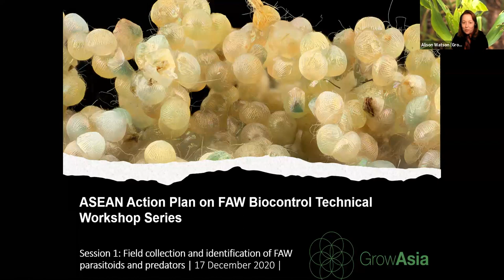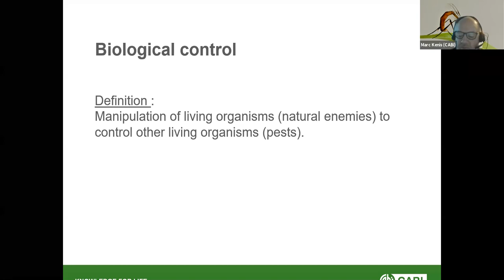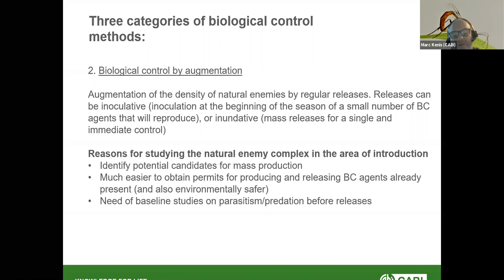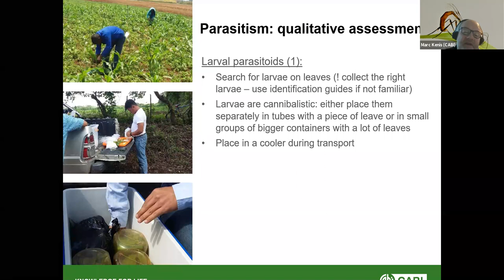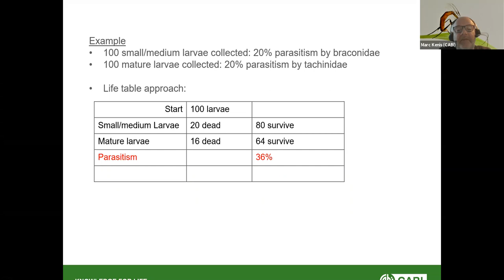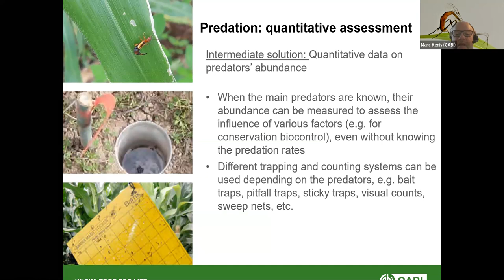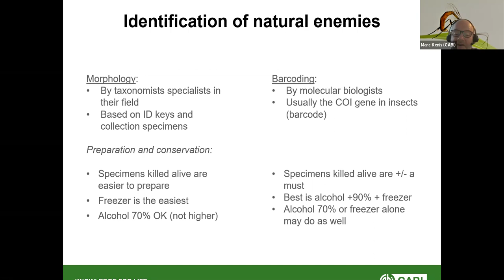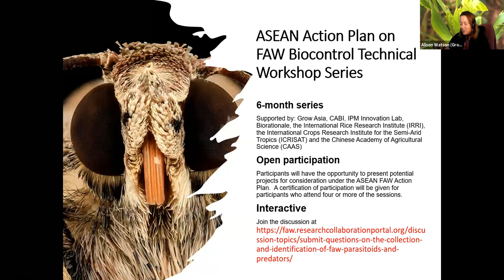BTW Session 1: Field collection and identification of FAW parasitoids and predators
Following on from our successful introductory series to biocontrol, this session is the first of 8 in a Biocontrol Technical Workshop (BTW) Series for those interested in undertaking biocontrol projects in the region. This technical workshop explores methods to assess FAW parasitism and predation in the field. Methods to handle parasitoids and predators for identification are also discussed.